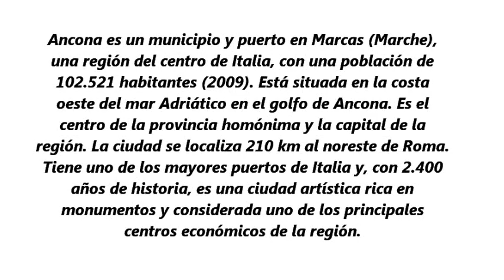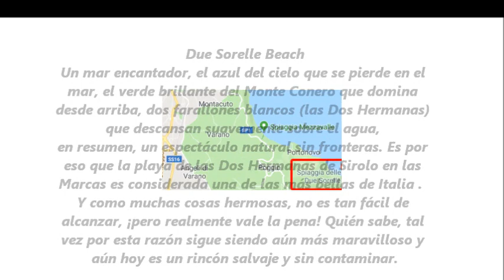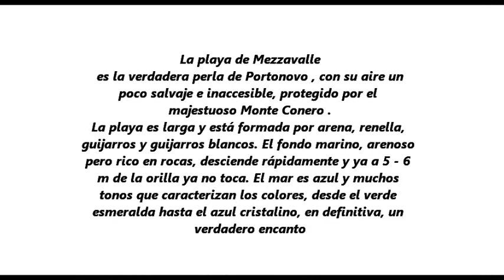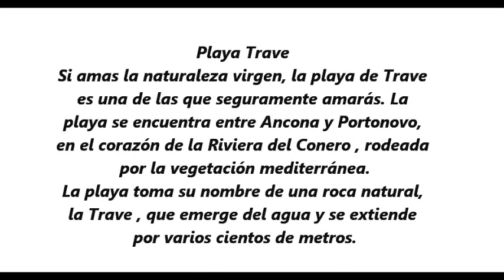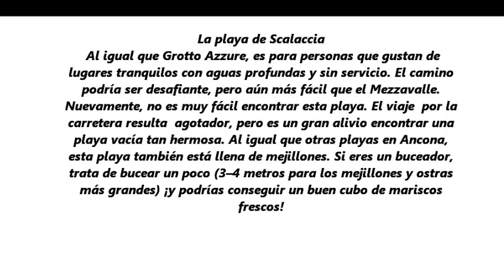LAS MEJORES PLAYAS DE ANCONA, ITALIA